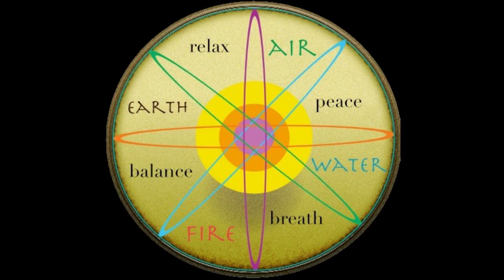432 Hz ⚜ HAPPINESS FREQUENCY ⚜ SEROTONIN ⚜ DOPAMINE ⚜ ENDORPHINE RELEASE MUSIC ⚜ LAW OF ATTRACTION